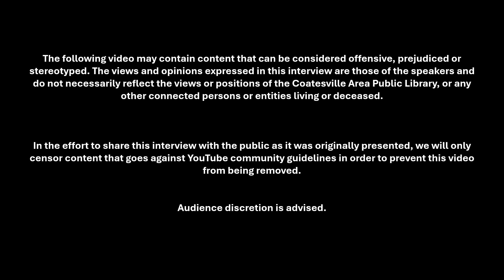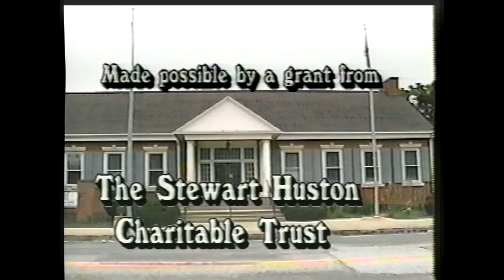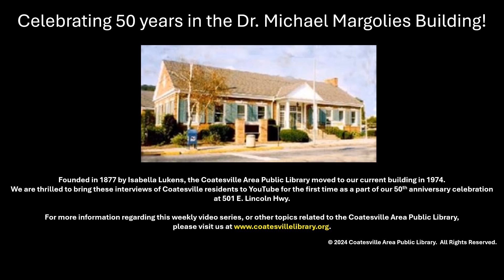An Oral History of Coatesville Revisited: Joe Piscoglio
An Oral History of Coatesville Revisited

This original interview is with Joe Piscoglio, and was filmed on 11/18/1998.

As this video was originally captured on VHS camera, the quality cannot be corrected.

Owned and presented by the (Dr. Michael Margolies) Coatesville Area Public Library.
Your host is Kirk Witmer.
Original production and editing by WCHS-TV.
Original project funded by a grant from Stewart Huston Charitable Trust.
Whistle and hammer dulcimer music arranged and performed by Kirk Witmer.
Media conversion to disk funded by the Rotary Club of Coatesville.
Disk distribution by Disc Hounds.
Photograph of Coatesville Area Public Library by Eastburn Photography.
Production for YouTube by Saffron Field Films.

For more information about our library in Coatesville, Pennsylvania, please visit us